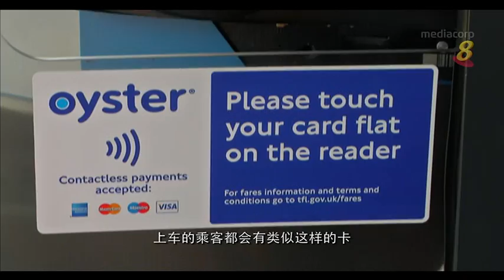英国琪迹：伦敦红色双层巴士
12/4/2017 播出 伦敦红色双层巴士的设计有什么特点？跟琪琪到巴士车厂一探究竟。